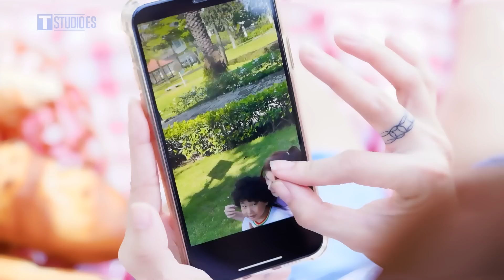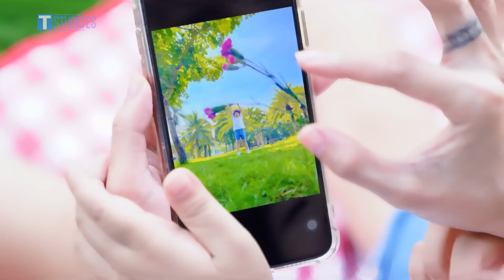LOS MEJORES TRUCOS PARA PADRES || Guía De Supervivencia Para Padres Inteligentes por T-STUDIO ES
LOS MEJORES TRUCOS PARA PADRES || Guía De Supervivencia Para Padres Inteligentes Parte 8